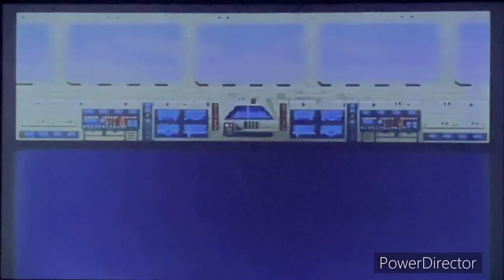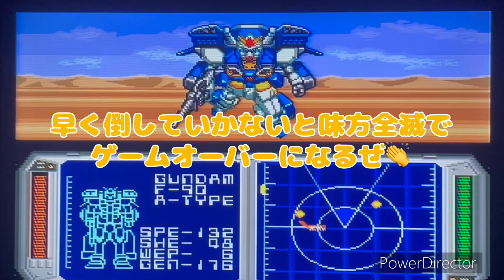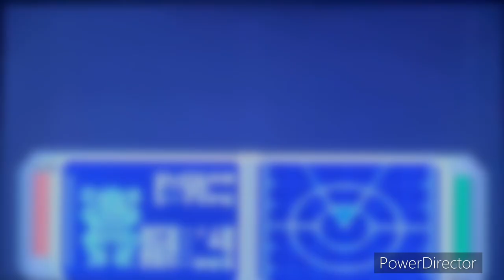SFC【ガンダムF91】#5 地球に降りてRFグフ・RFドムと戦闘…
魔理沙がSFC【ガンダムF91】をプレイ‼️

ガンダムF90、F91登場の懐かしい
　　　　　　　　スーパーファミコンのゲーム
　　　オールズモビルとの戦い。

今回は地球に降りた主人公達は
　　RFグフ・RFドムと戦闘になります